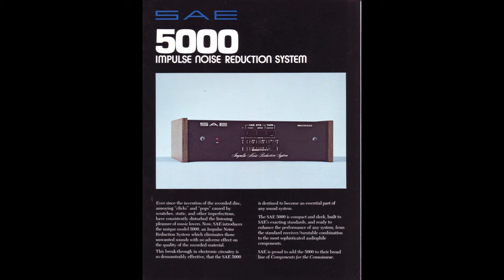SAE 5000 BROCHURE